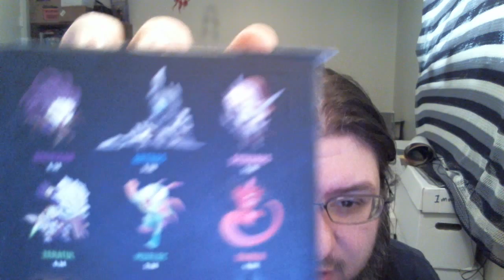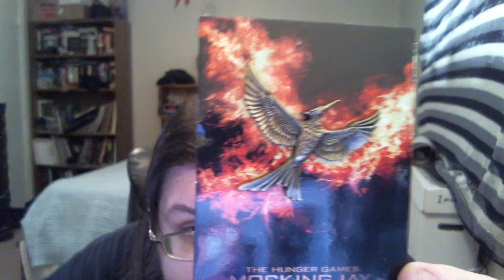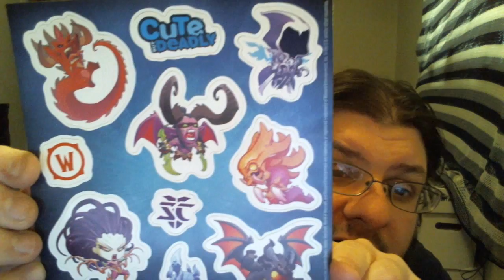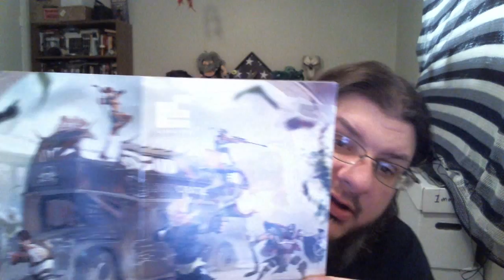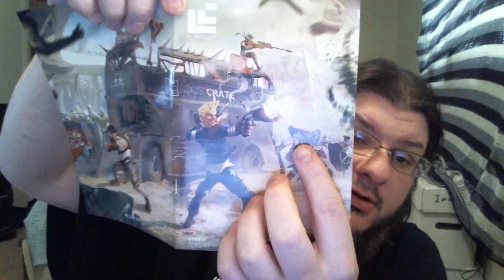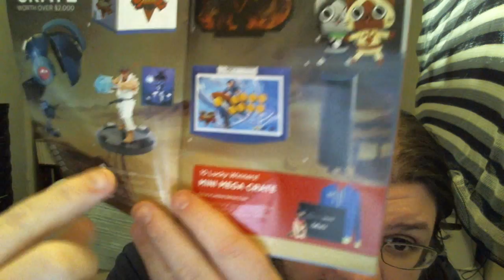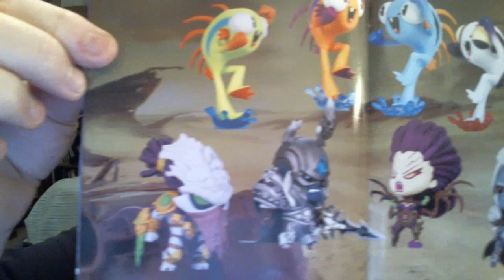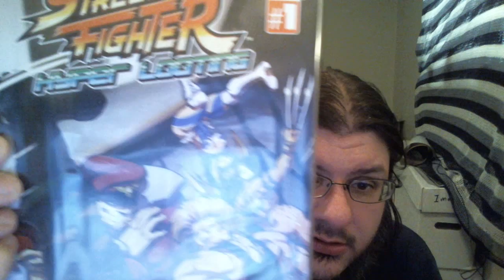Loot Crate Unboxing November 2015 COMBAT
Unboxing video of the November 2015 Loot Crate. The theme was "Combat".  Sorry about the quality I had minor eye surgery this morning :(